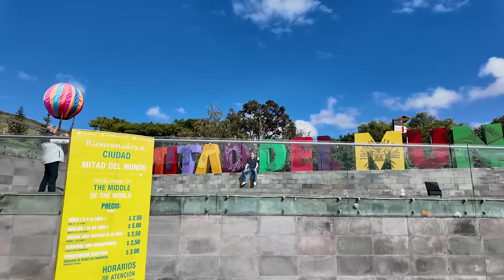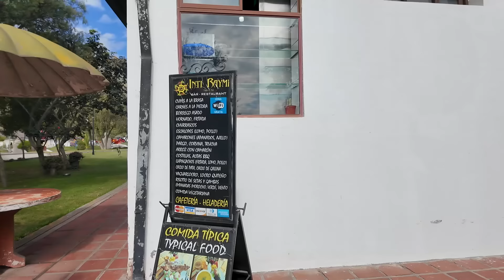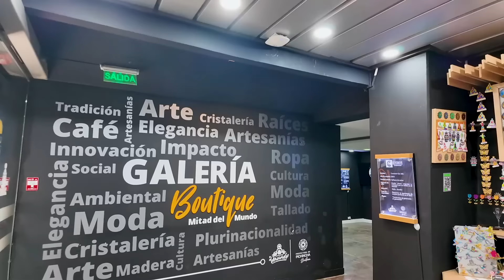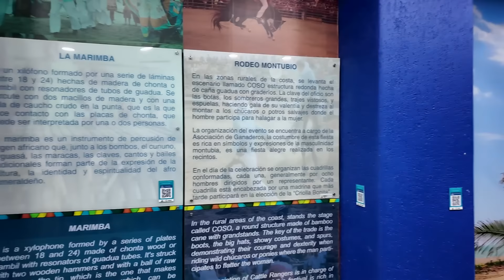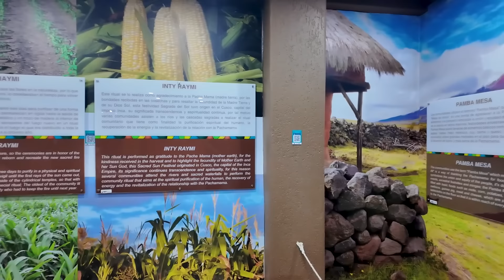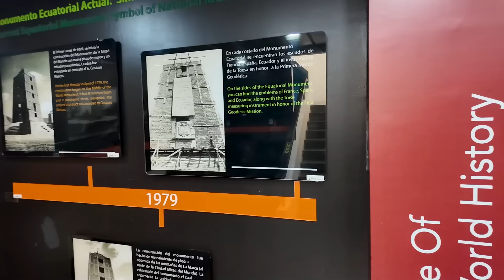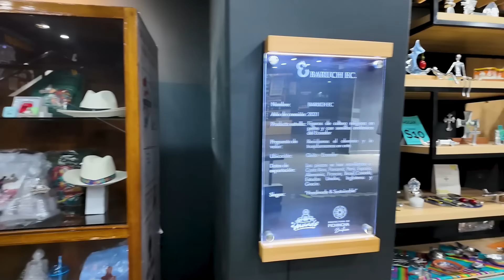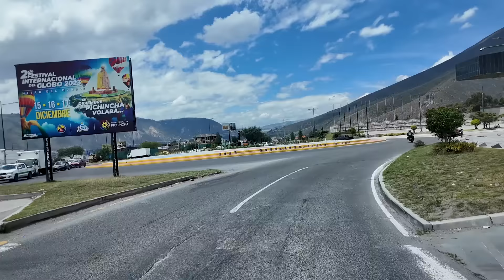CIDADE DO MEIO DO MUNDO NO EQUADOR! UM PAÍS SURPREENDE COM CULTURA HISTÓRIA E INFRAESTRUTURA